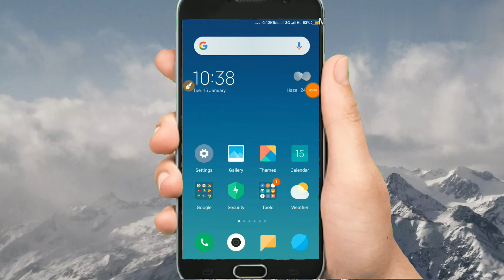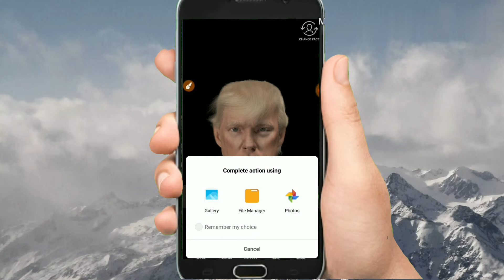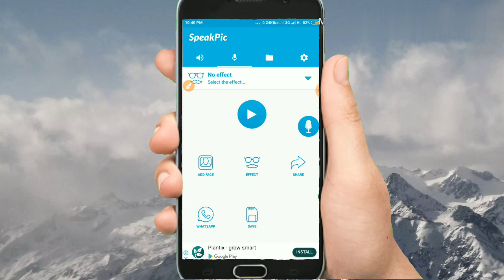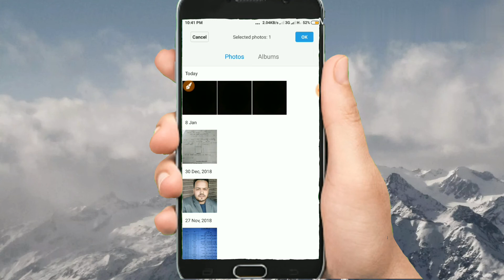আপনার ছবিকে এখন মানুষের মতো কথা বলান, অবাক করতে পারবেন সবাইকে-Speak Pic_ Make your photos Speak